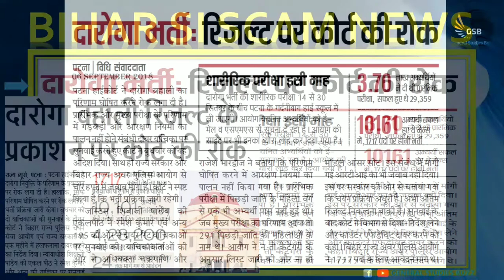BIHAR SI SCAM - Good News | रिजल्ट पर हाई कोर्ट की रोक